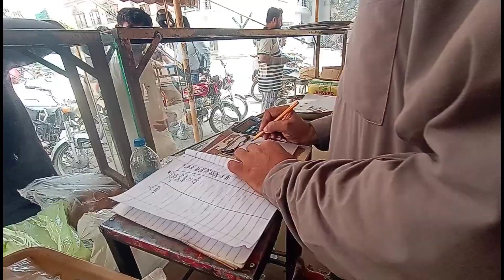Sahiwal Best Halwa Puri || My First Mini Vlog 😀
Here is our 67th Vlog Video. .Plz Support Our Hard Work .😊

                      Usman Jutt World